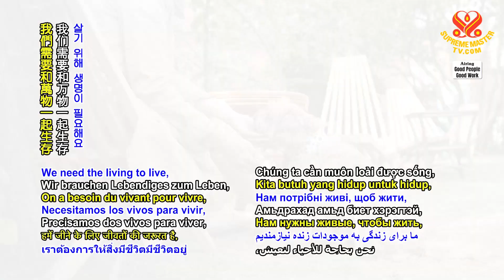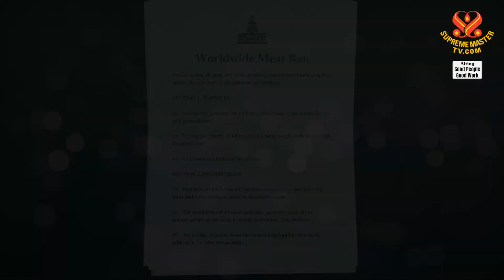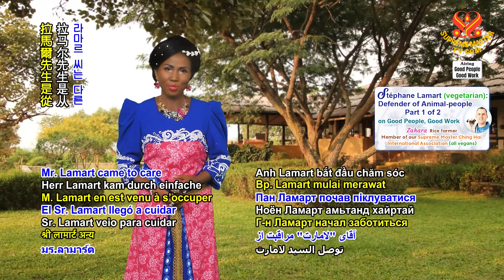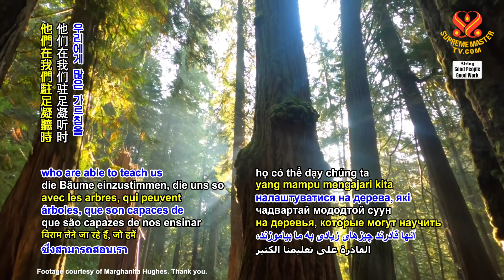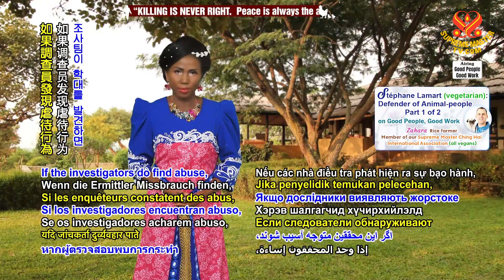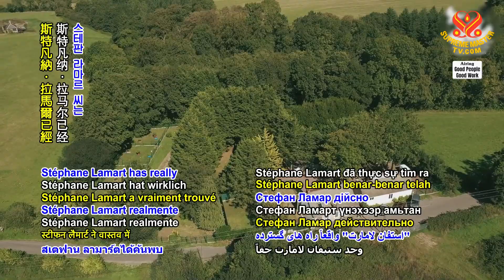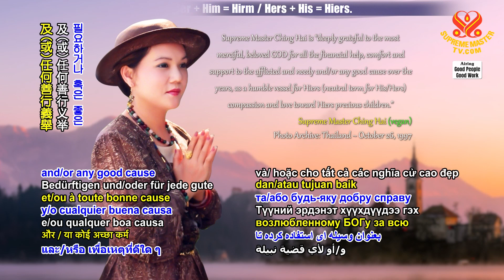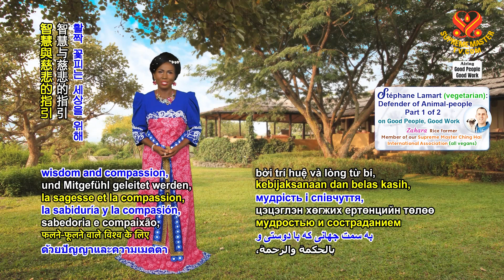1840 GPGW Stéphane Lamart (vegetarian): Defender of Animal-people, Part 1 of 2